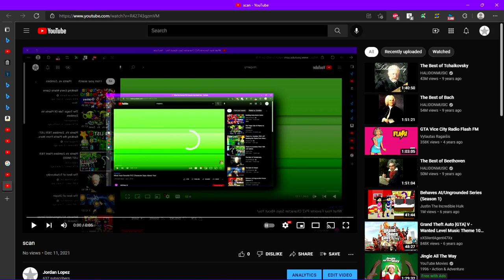My Edited Video